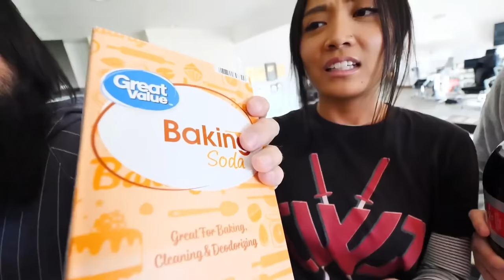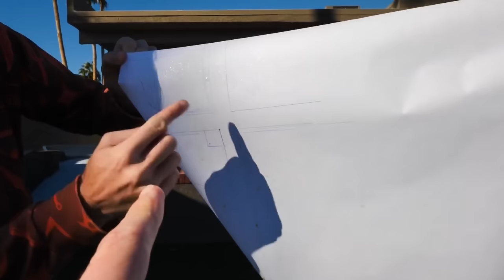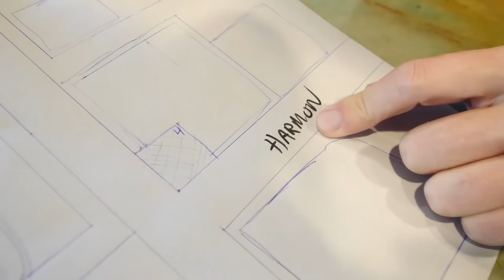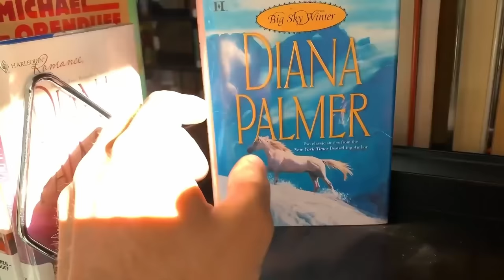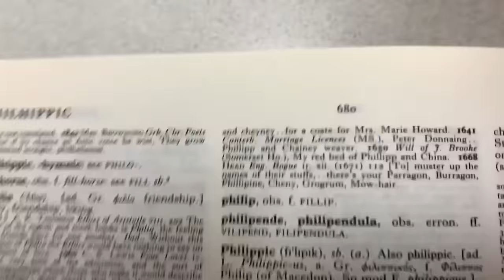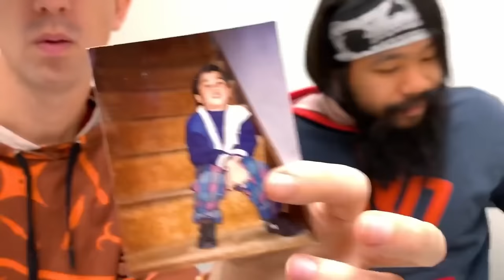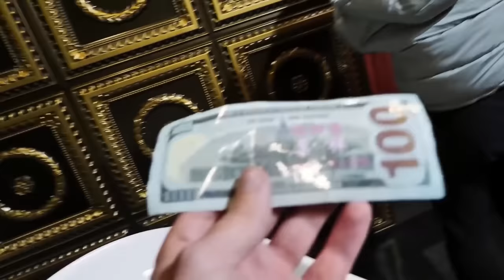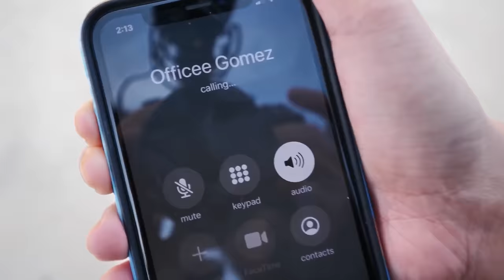REGINA'S SECRET PAST - Spy Ninjas #103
Spy Ninjas discovered that PZ had stolen blueprints of many old buildings from the city of Las Vegas, but they appear to be blank. Chad gets a call from a mysterious anti-hacker named Mr. E who tells them to make a concoction to reveal the invisible ink. The map is revealed. The team splits up to look for clues. Chad, Vy and Melvin head to the library to investigate. Melvin finds a clue in the form a picture of himself as a child. Face Reveal of Baby Regina while Spending 24 Hours Finding Parents Clues - Daniel and Regina are following the map when a hacker steals the map.